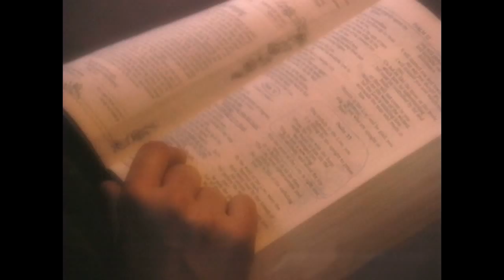NRCC 29 March 2020 Sunday Worship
North Rocks Community Church
Sunday Worship
29 March 2020